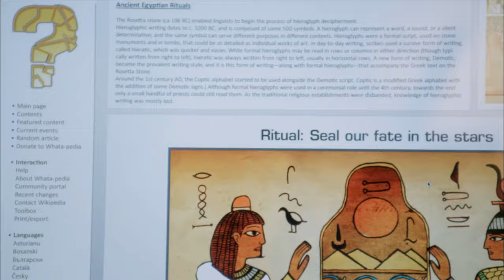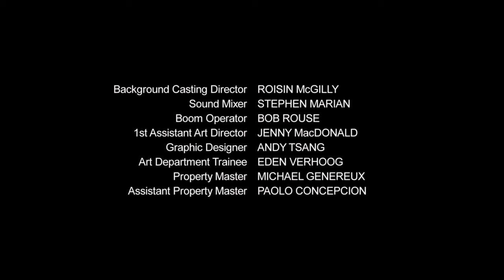My Babysitter's a vampire S2E8: Hottie Ho-Tep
High quality upload of My Babysitter's A Vampire the series.
Season two, Episode eight, Hottie Ho-Tep
This is a fan reupload, hoping to share this wonderful show in HD to more people. Please support the original release.